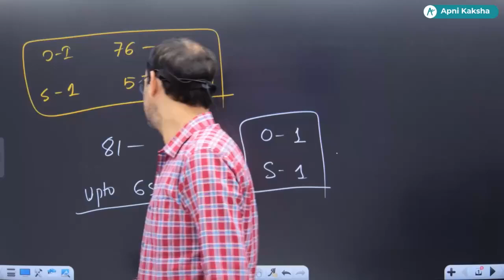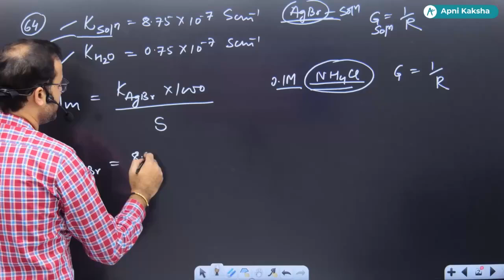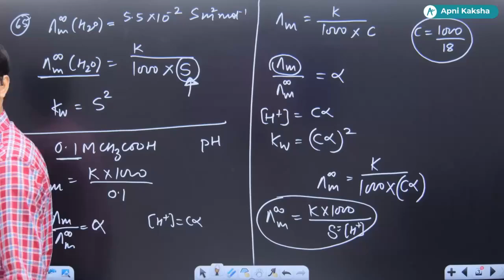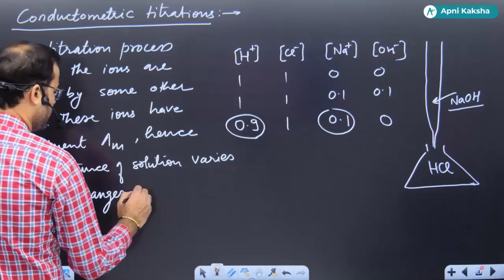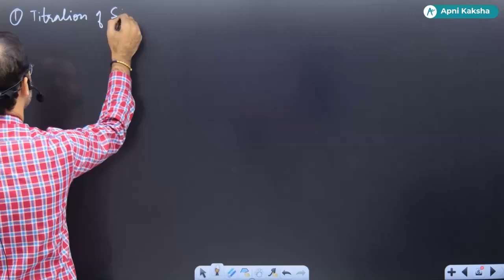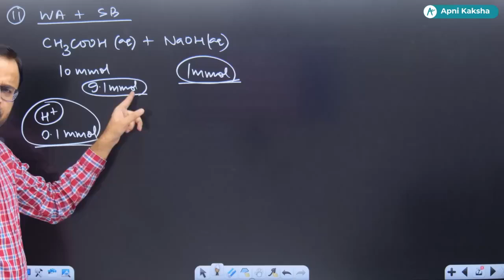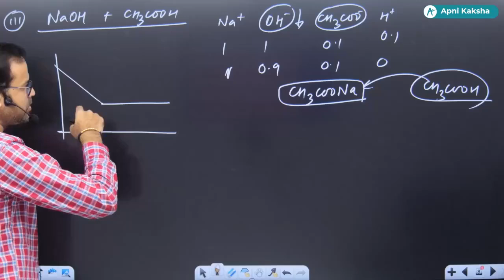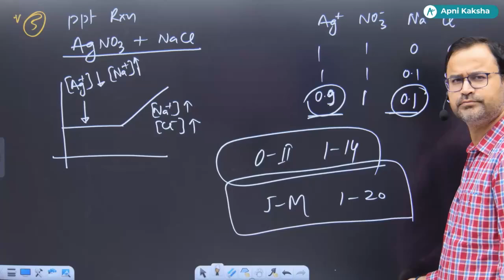ELECTROCHEMISTRY L-13 BY AKK SIR